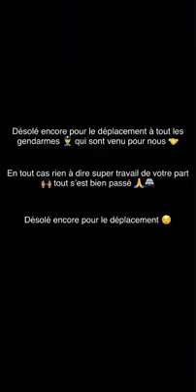Pablo Esco’Yab le retour